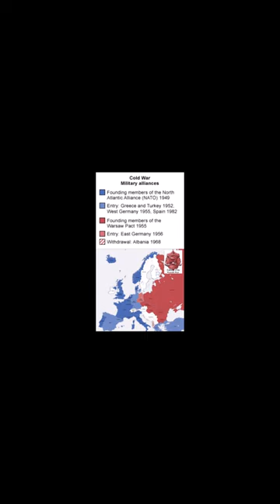History Short: Famous and Infamous Alliances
On April 4, 2023, Finland became the 31st member of the NATO alliance, a pact originally meant to counter the threat from the USSR, consisting of 12 European and North American nations.

The text narrated in this video is from the original article